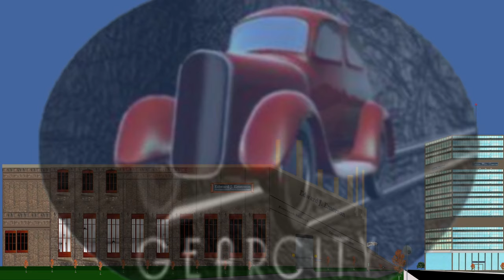GearCity: Edward J. Emerson Experiences Stock 1941 Market Share & Titan Summit Episode: 29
Have you ever dreamed of running your own car company?
Thousands have tried, and many have failed. What made business leaders such as Henry Ford, William Durant, and Karl Benz so great? Could you ever accomplish what they did?
Now is your chance to find out. GearCity is a realistic historically focused economic simulation of the global automobile industry. Unlike tycoon games, GearCity has not been simplified. It is a complex, realistic, in-depth management sim that will take several hours to grasp and hundreds of hours to master. Thousands of players across the globe and industry professionals from automotive engineers to economics professors have praised the game’s intricate details.

GearCity offers a wide variety of design and business choices.
Create chassis, engines, transmissions, and vehicles. Manage production lines, supplies, prices, and employees. Build factories and distribution branches. Set marketing and racing budgets. Negotiate with benefits unions. Adjust dividends on your subsidiaries and enact hostile takeovers in a feature-heavy stock system. Produce munitions and military equipment for governments at war. Let your imagination free and choose your own path.

Customized GearCity Base map 2 with updated marques, custom components, and vehicle parts.

Over 75 auto manufacturers such as Tesla, Volvo, Fiat, Rivian, Stanley, Locomobile, Ferrari, Saab, Duesenberg, Porsche, BMW, GM, Ford, Chrysler, Dodge, Opel, and many more.

Many times, you see an automaker and wonder why they operate the way that they do.

Technical Knowhow
While the game industry shifts towards drag-and-drop game development via Unity and Unreal, we stick to old-school methods of actually programming our own games.

REGULAR UPDATE
POSTED
Sat, July 9
v2.0.0.6 Patch
Here is another small bugfix update for your weekend.
Greetings everyone!

I have for you all a small bug fix update. It's mostly tidying up a few things that were reported to me since the last update.

-Engine: Added Additional Error Checking to Prevent Rare Vehicle Design Crash.
-Bugfix: Fixed Borderless windows in-game setting in Windows.
-Maps: Updated UA city names on Base City Map names to IATA standard.
-GUI: Fixed some text alignment issues in the Japanese Language File
-Web: News page is now separated based on which game distribution platform you are using.
-Engine: Fixed issues with the Chat system that prevented it from working on 64-bit builds.
-Engine: Fixed browser not redirecting to an internal error page when a report isn't found or when you're offline.
-Engine: Created offline pages for news and manual. The latter will have a static manual once we complete the manual.
-Translations: Updated Translations, added Ukrainian support.
-Gameplay: Minor tweak to Morale increase when paying good wages.
-Gameplay: The game will now only sell a fraction of shares when you run out of money instead of all your share of a single entity.